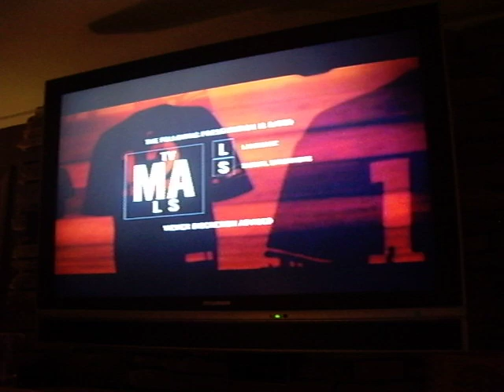Fear Boner.AVI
The League